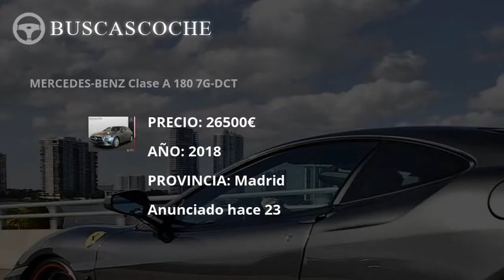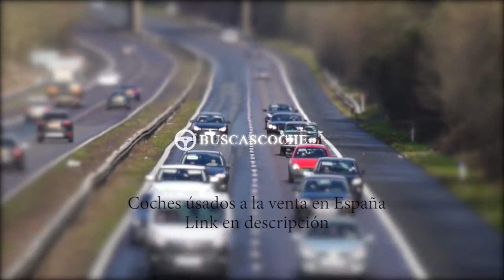Mercedes Clase A desde 1300€, mejores ofertas